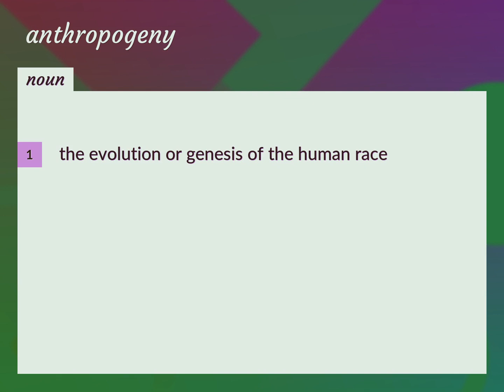Anthropogeny | meaning of Anthropogeny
What is ANTHROPOGENY meaning?